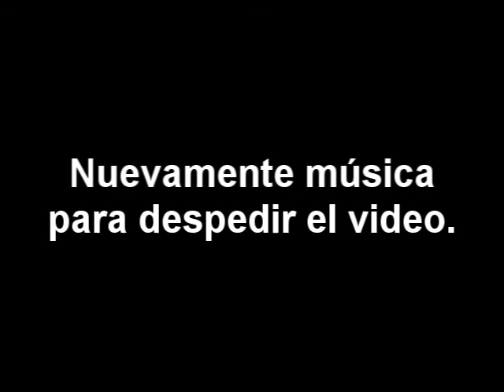¡Jugando con Costal! - Super Ghouls'n Ghosts (Parte 5)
¡El mejor progreso que haya hecho! :3
Inspiración trillón. (::
Power Costaludo!!